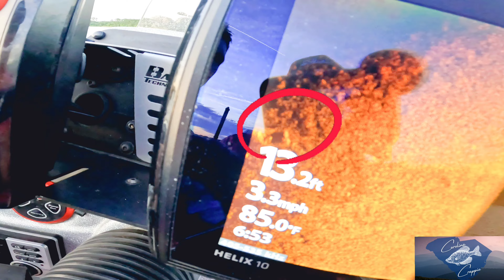How to Catch Crappie Under Docks | EASY way to load the boat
While on vacation in Florida, my friend John and I were talking about crappie fishing, naturally.
He invited me to go out on the lake to catch some crappie "specks." We ended up with 40+ keepers! We caught a ton of fish on a special dock, and a sunken boat! Dock shooting 101!!!

God bless!

As they go through the Valley of Baca they make it a place of springs; the early rain also covers it with pools.